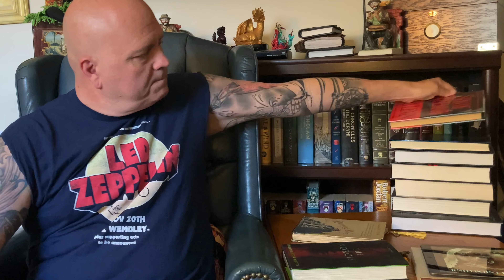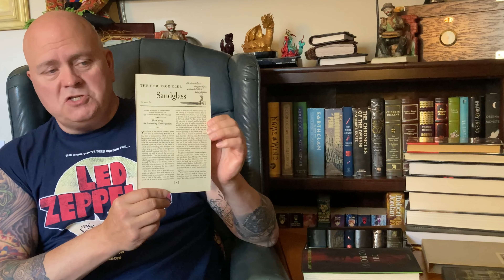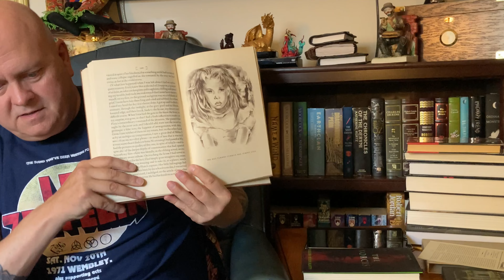Spooky Season Reading Update - Knifepoint Horror - The Turn Of The Screw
In this video I provided a reading update for the week ending in 10/9/22.

I also discuss the new podcast release for Halloween. Knifepoint Horror by Soren Narnia.

I also give my thoughts on The Turn Of The Screw by Henry James.